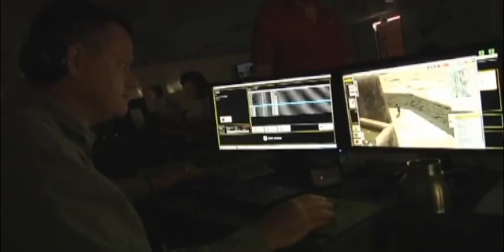This is NOT a Video Game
The 86th Training Division at Ft. McCoy, W.I. uses advanced video game-like technology for realistic training.